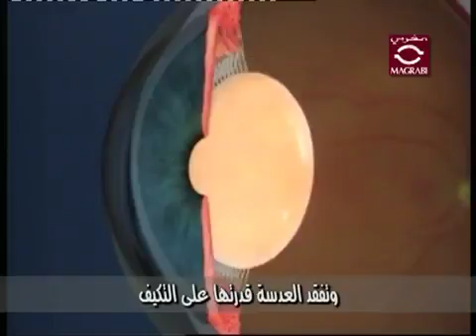قصر البصر (جزء 2) | مستشفيات مغربي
تعرّف على قصر النظر من خلال الفيديو التوضيحي التالي.